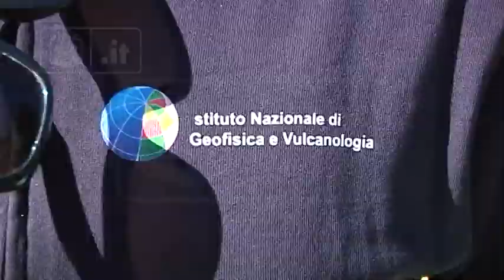L’Aquila - Studenti si esercitano con gli strumenti INGV